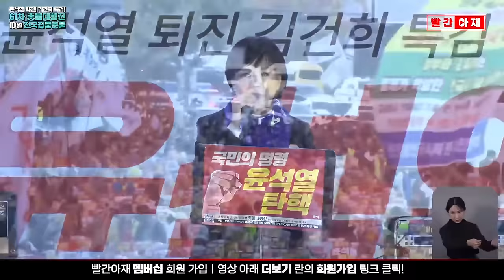이 영상 안 보면 윤석열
00:00 추미애 전 법무부장관
08:31 용혜인 기본소득당 국회의원
19:31 전현희 전 국민권익위원장

추미애 전 장관과 전현희 전 국민권익위원장, 용혜인 기본소득당 의원이
연이어 윤석열 탄핵 전국집중촛불 무대에 올라 연설을 했습니다.

세 정치인은 윤석열을 향해 거침없는 비판을 쏟아내며
어느 때보다 열렬한 호응을 받았습니다.